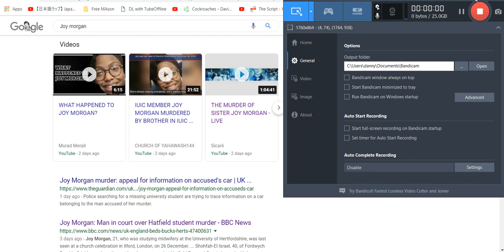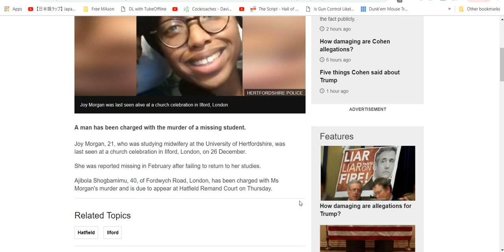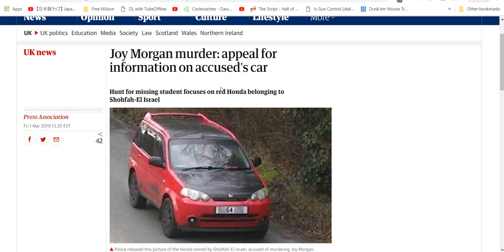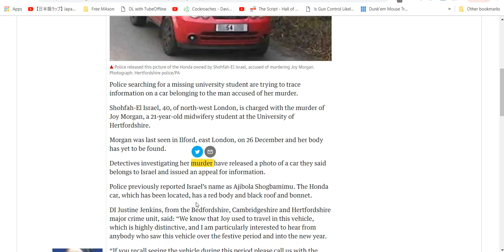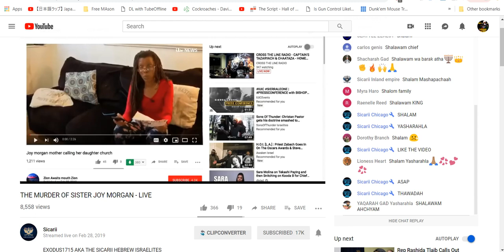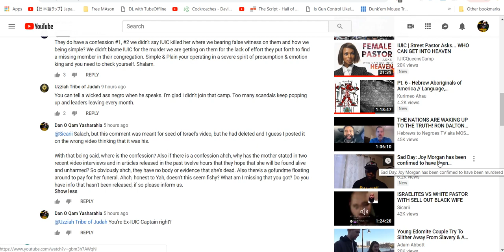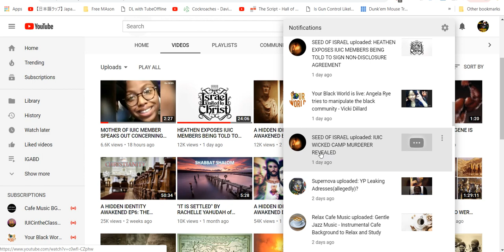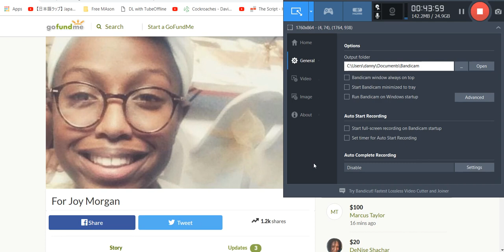Joy Morgan: High strangeness, Gossipers and bearers of false witness